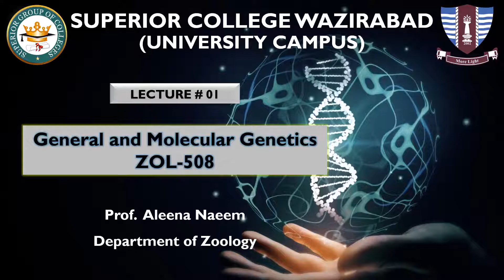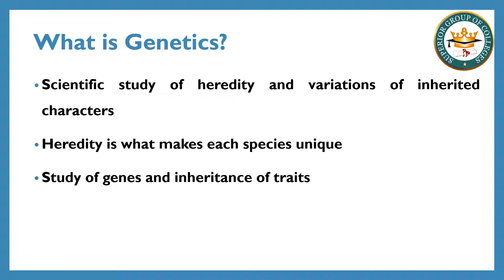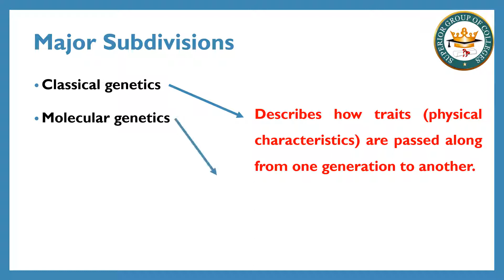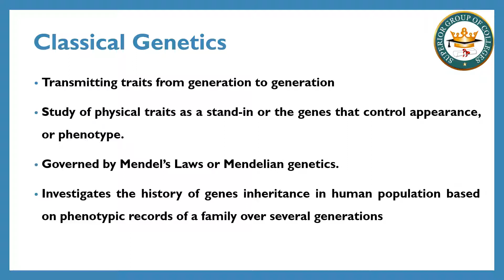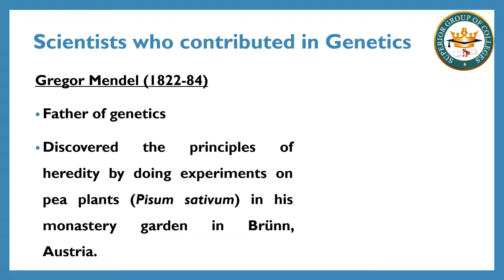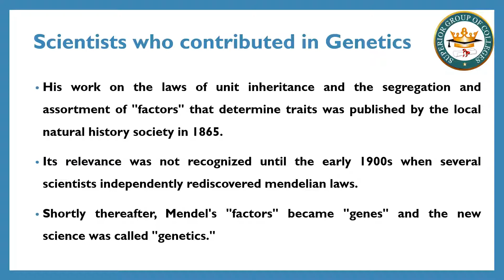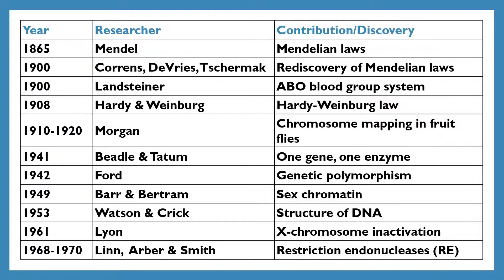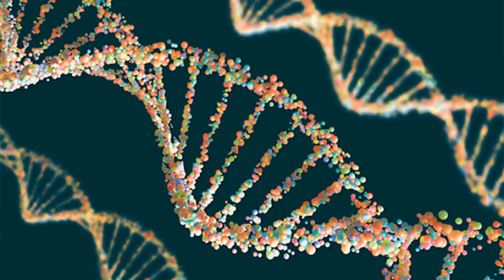General and Molecular Genetics, MSc II, Lecture # 01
Instructor: Aleena Naeem
Class:  MSc (Zoology) 2nd Semester
Subject: General and Molecular Genetics (ZOL-508)
Lecture # 1
Topic: General Introduction to Genetics, General and Molecular Genetics
Superior College Wazirabad